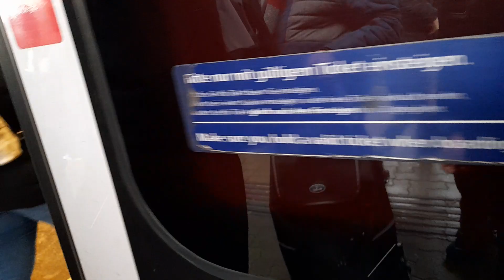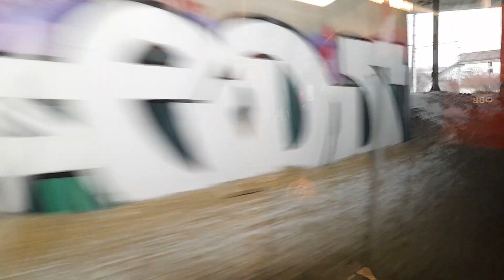von Wien Meidling nach Wien Erzherzog Karl Straße mit der S80 um kurz nach 10:50 am 28.01.2023